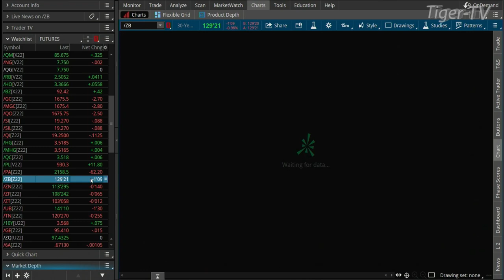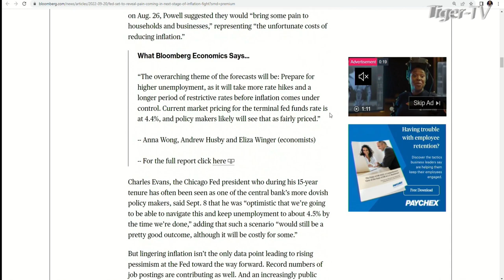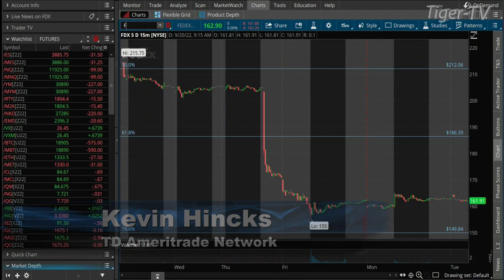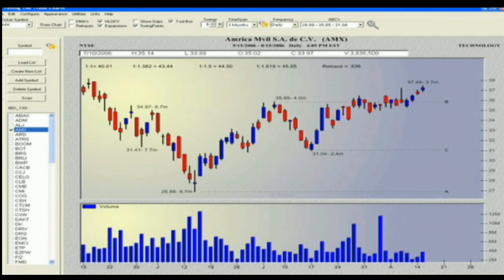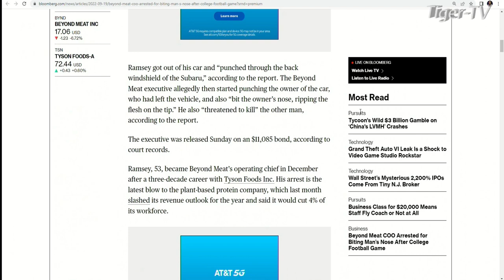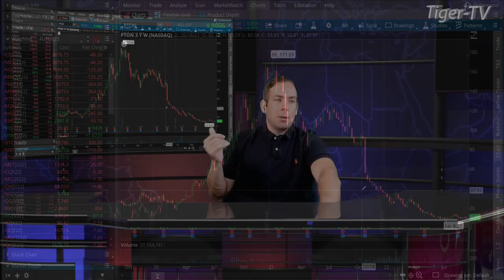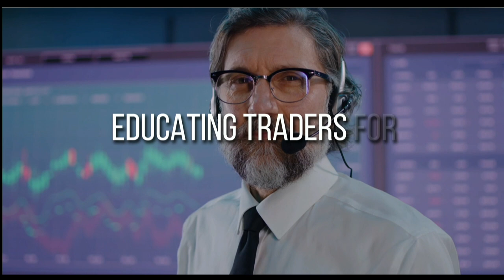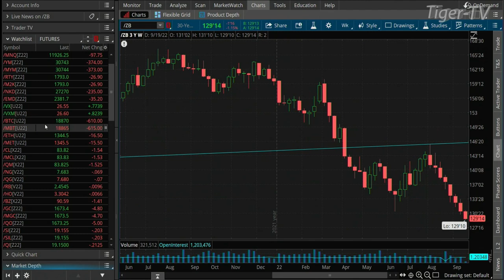September 20th The Morning Market Kickoff with Tommy O'Brien on TFNN - 2022